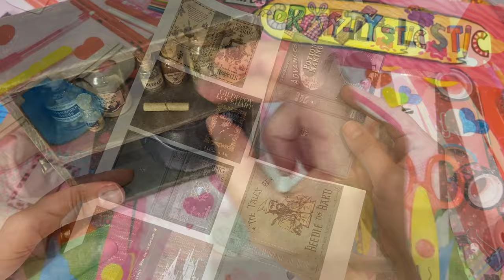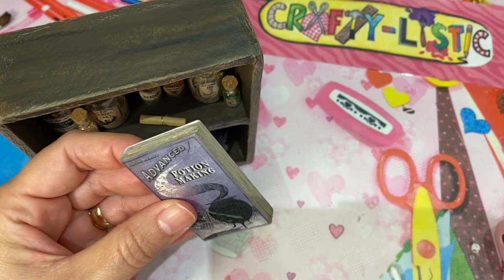⚡️Harry Potter DIY: Potions Cabinet - Miniature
Get ready for Professor Snape's Advanced Potion Class!!! Make your own mini Potions Cabinet!!!

Supplies:
* Foam board (or cardboard)
* Cardboard (cereal box)
* Paper Towel
* Mod Podge
* Hot glue sticks
* Glue stick
* Acrylic Paints (Brown, black, tan, beige) For potion bottles - leaf green, gold
* Mini cauldron
* Mini glass bottles with cork
* Herbs and spices
* Clear tape
* Printables (Potions labels, Advanced Potions book cover)
* Clear contact paper (optional)

Tools:
* Glue gun
* Scissors
* Cutting mat
* Craft knife
* Ruler
* Paint brush